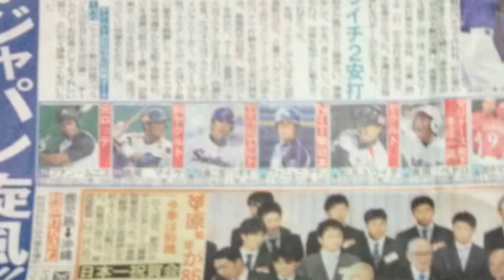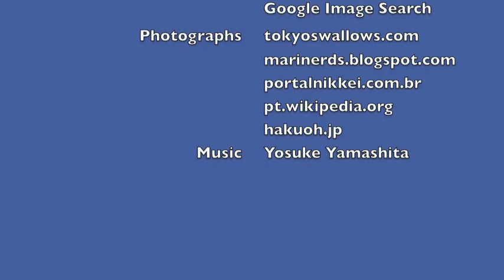The Pro Yakyu Report Vol. 1.03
For the third episode of the year I talk with Kozo Ota of TokyoSwallows.com about the Swallows' contribution to the Brazilian 2013 World Baseball Classic qualifying team.

As I explained in the introductory episode, this video podcast is about learning the technologies as much as talking baseball.  This is my first experiments with using Google+ Hangouts for producing the bulk of a podcast, and I'm pleased with the results, but still have some things to learn, namely techniques for training myself to not "umm" so often.